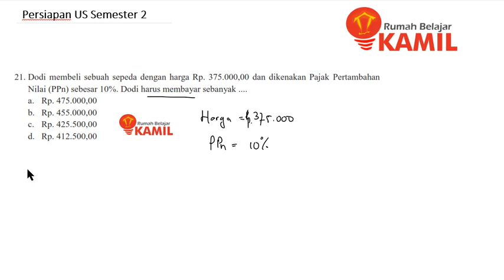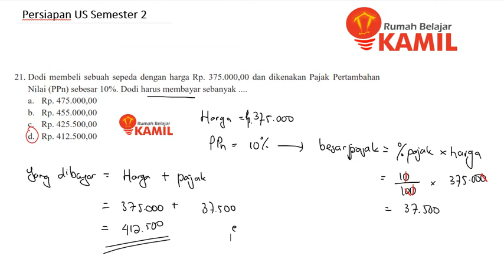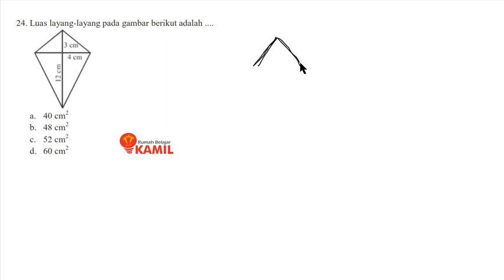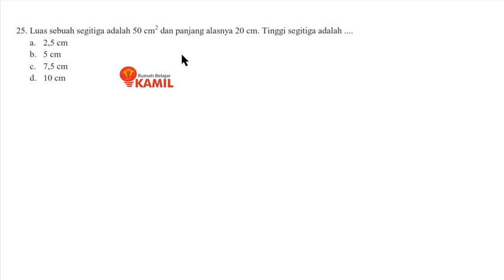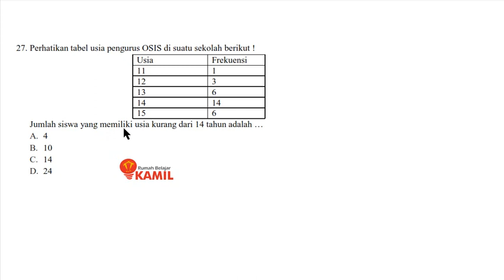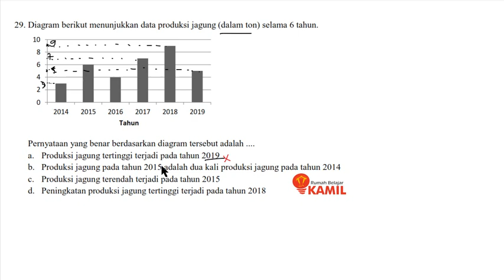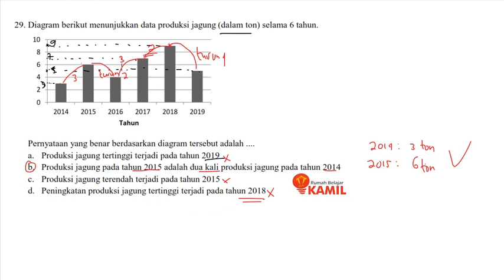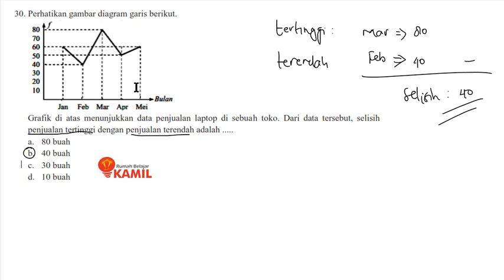Matematika Kelas 7 : Pembahasan Soal Latihan Penilaian Akhir Semester 2 (21-30)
Video ini membahas soal-soal untuk persiapan ujian akhir semester 2 kelas 7. Di video ini dibahas soal dari nomor 21-30.